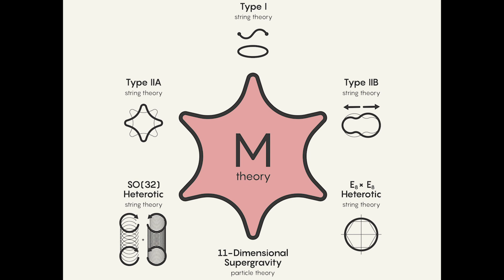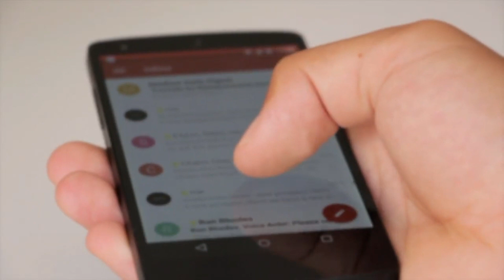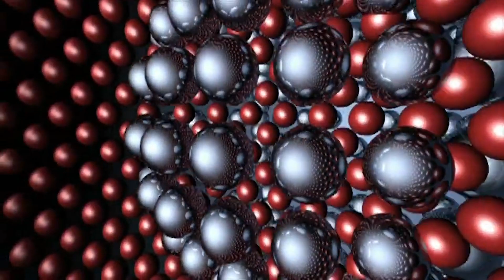Chi è Dio ? Le 11 Dimensioni dell'Universo secondo la M-Theory | Giovanna Iaquinta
La teoria M è una possibile teoria del tutto (TOE, Theory Of Everything), cioè in grado di spiegare interamente l'universo in cui viviamo.

Proposta nel 1995 da Edward Witten e ancora in fase di definitiva formulazione, si manifesta in undici dimensioni, ma i dettagli matematici sono ancora sconosciuti.